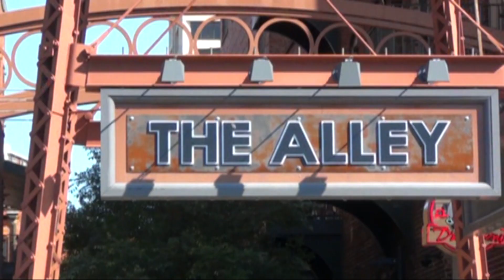A brief tour of Montgomery, Alabama's Hot Spot 'The Alley'.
Downtown Montgomery's Special Destination. Located near the Ball field and the Alabama Riverfront